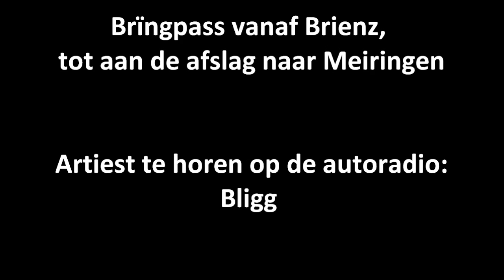Impressie van de Brünigpass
Als we vanuit Brienz over de Brünigpass moeten rijden, zijn we elke keer weer onder de indruk van de overstekende rotspunten over de weg.

Vandaar dat we dit op camere vastgelegd wilden hebben. Ondertussen speelt op de autoradio onze laatste aanwinst: Bligg met het album 0816 (original + nackt). Het nummer heet: Musigg i dä Schwiiz (akustisch)

We zijn niet helemaal naar boven gereden, maar zijn bij de afslag naar Meiringen naar rechts gegaan.